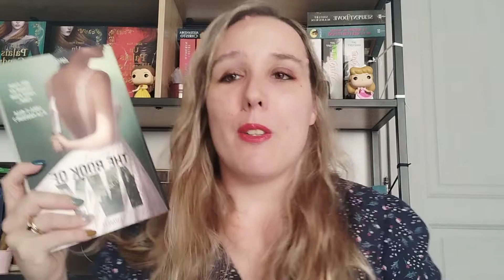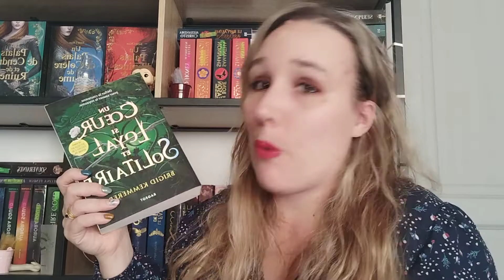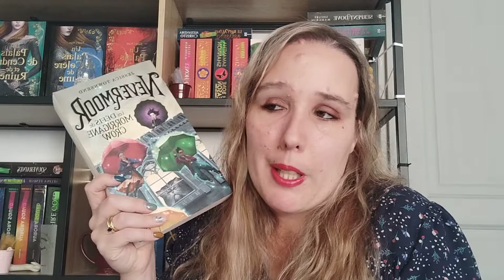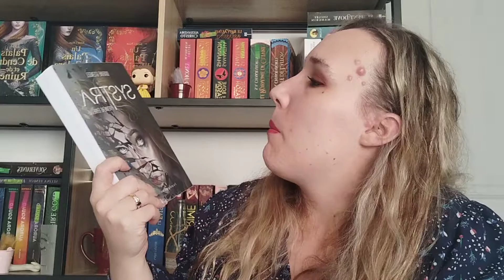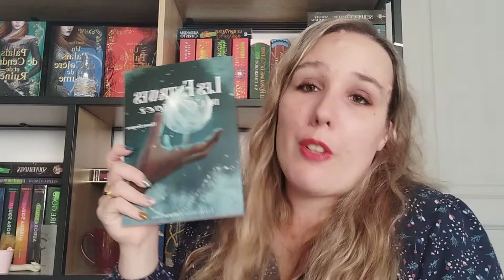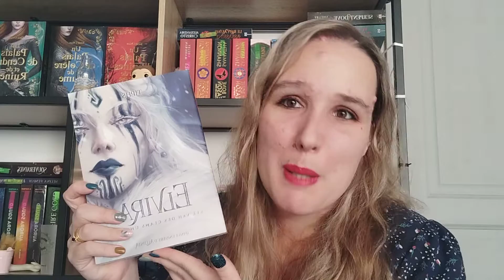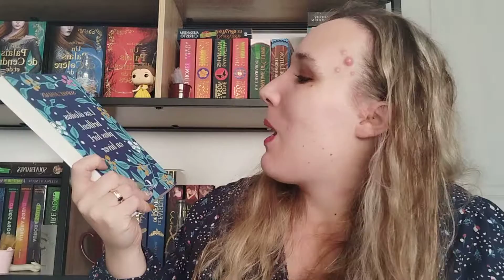#460 MA PAL HIVERNALE 2022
Hello, aujourd'hui partage des 10 livres que je veux lire cet hiver

compte insta : Marie et ses passions booktube

mon vinted : mariebooktube